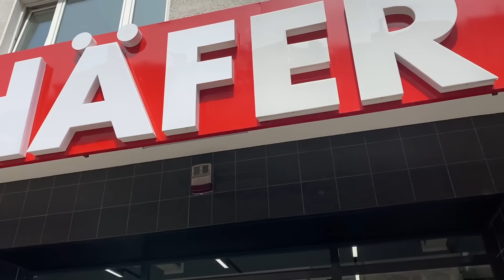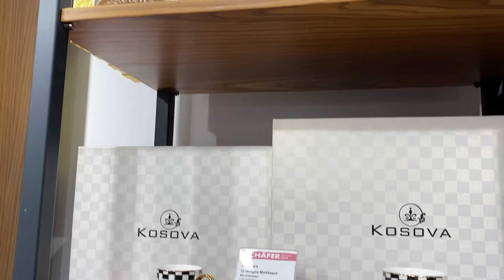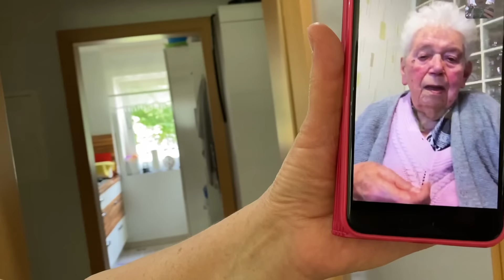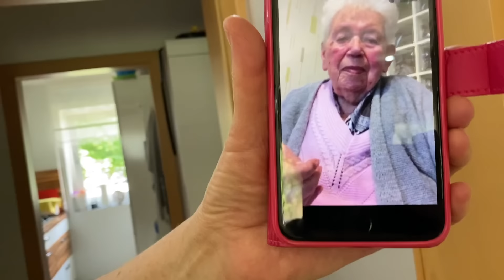🇩🇪ALMANYADA DOLU DOLU BIR GÜN 🥰 ANNELER GÜNÜ PASTAM 🍰 IFTAR SOFRAM 🍽PIDELER BENDEN ❌VLOGRAM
ARKADASLAR BENIM LE 🇩🇪ALMANYADA DOLU DOLU BIR GÜN 🥰 ANNELER GÜNÜ PASTAM 🍰 IFTAR SOFRAM 🍽PIDELER BENDEN ❌VLOGRAM

🅾🅽 🅱🅸🆁 🅰🆈ı🅽 🆂🆄🅻🆃🅰🅽ı 🅺🅰🅿ı🅳🅰. 🅱🆄 🅰🆈 🅱ü🆃ü🅽 🅶ö🅽ü🅻🅻🅴🆁 🅸🅱🅰🅳🅴🆃🆃🅴🅽 🆈🅰🅽🅰, 🅱ü🆃ü🅽 🆈ü🆁🅴🅺🅻🅴🆁 🅰🆈🅽ı 🅲🅰🆃ı 🅰🅻🆃ı🅽🅳🅰. 🅼🆄🅷🅰🅼🅼🅴🆃 (🆂.🅰.🆅) 🅱🆄 🅰🆈 🆂🅸🆉🅸🅽 🅺🅰🅿ı🅽ı🆉🅳🅰. 🅶ü🆉🅴🅻 🅶ö🅽🅻ü🅽ü🆉🅳🅴🅽 🅶🅴🅲🅴🅽 🅷🅴🆁 🅷🅰🆈ı🆁🅻ı 🅸ş🅸🅽 🅰🆅🆄🅲 🅸🅲🅻🅴🆁🅸🅽🅸🆉🅴 🅳🅾🅻🅼🅰🆂ı🅽ı 🅳🅸🅻🅴🆁 🅼ü🅱🅰🆁🅴🅺 🆁🅰🅼🅰🆉🅰🅽 🅰🆈ı🅽ı🆉ı 🅺🆄🆃🅻🅰🆁ı🅼.

ARKADASLAR LÜTFEN EVLERIMIZDE KALALIM COCUKLARIMIZI DISARIYA YOLLAMAYALIM ACIL DURUM OLMADIKCA YOK COCUGUMUN CANI SIKKILIYOR AZ DOLASALIM HAVA ALSIN  YAPMAYIN ARKADASLAR IHTIYACINIZ VARSA EVDEN BIR KISI GIDIP IHTIYAC NEYSE HAL EDIP GELSIN BU DEVLET BU MILLET GECE GÜNDÜZ BIZLER ICIN CABALYIOR BENCE BENCILESIP NANKÖRLESMEYELIM SADECE KENDIMIZI DÜSÜNMEYELIM SU AN BIRLIK OLMA ZAMANI ❌EVDEKAL❌
🤗SEVILIYORSUNUZ UNUTMAYIN🌸

🌹BENI IZLEYIP IZLEMEYENLERDENDE ALLAH RAGIZI OLSUN🥰🥰🌹🌹

🎥VİDEOMU BASTAN SONA KADAR IZLERSENIZ COK SEVINIRIM 🤗SIMDIKDEN TEŞEKKÜR EDERİM😊🌹🥰 İYİ SEYİRLER DİLERİM📺